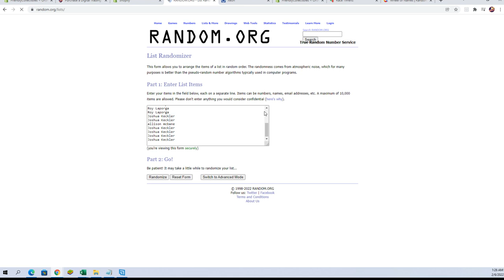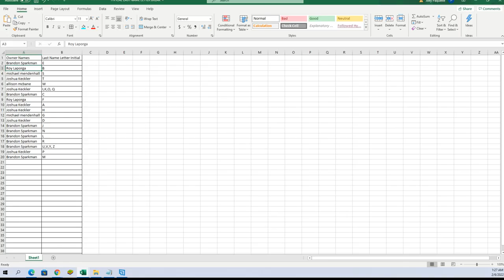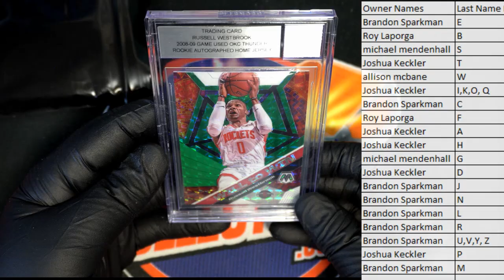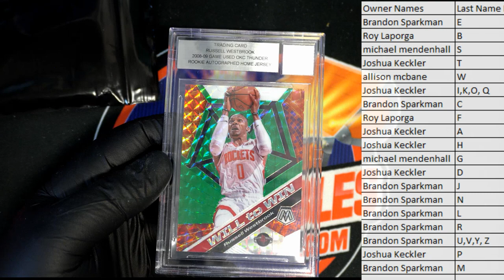2021 Super Break Super Slabs Multi Sport Buyback Edition Series 2 ID SER2SUPERSLABS114